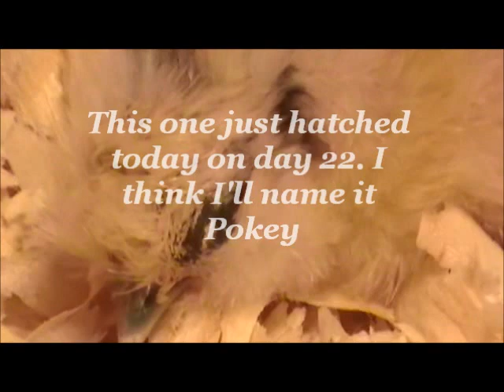My Silkies 5 Hatched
These are my silkies I hatched from Ebay hatching eggs. I got 13, 7 were fertile and 5 hatched.